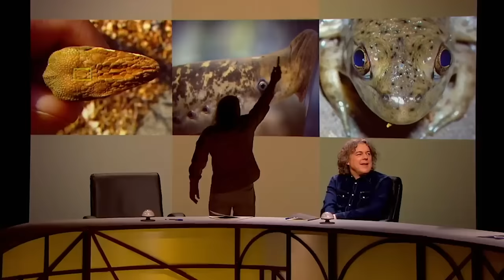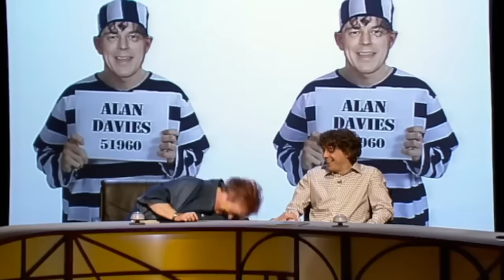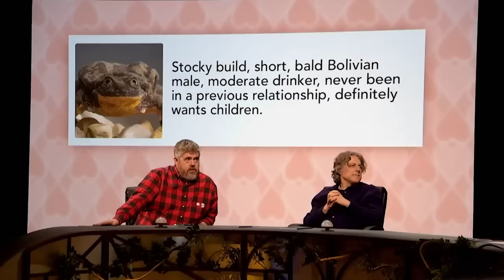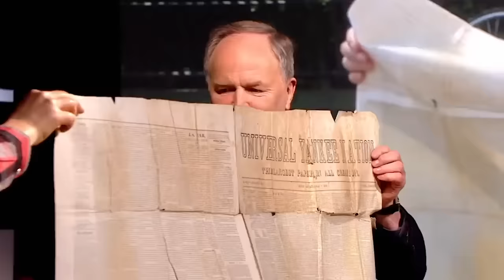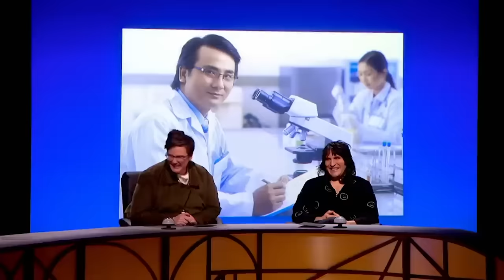QI MARATHON! 50 Hilarious Rounds! Featuring Stephen Fry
2 hours of hilarious qi rounds hosted by Stephen Fry And Sandi Toksvig! Comment your favourite round below!